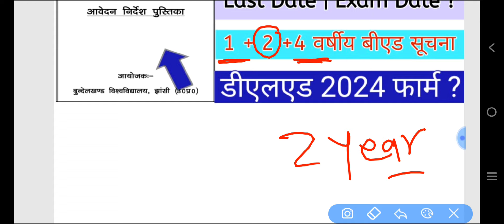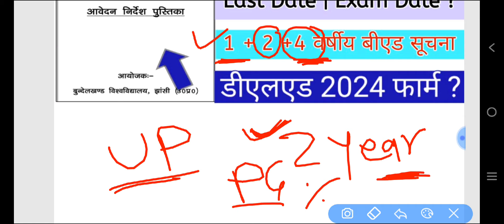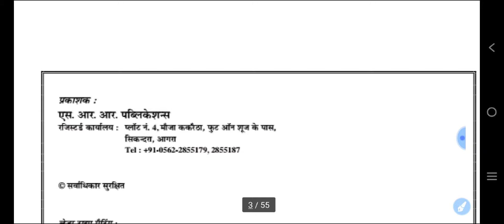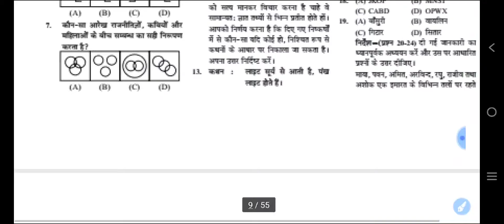UP B.Ed Entrance Online Form 2024 | UP B.Ed 2024 Notification | B.Ed Admission 2024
AMAZON LINK
UP B.ED ENTRANCE EXAM GUIDE